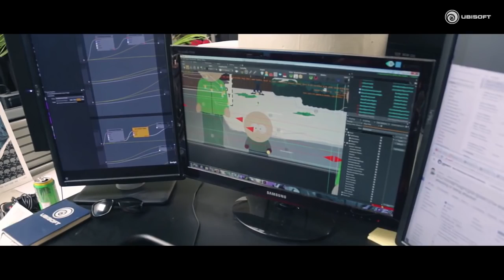[English] South Park: The Fractured But Whole - Nosulus Rift Experience - Ubisoft SEA